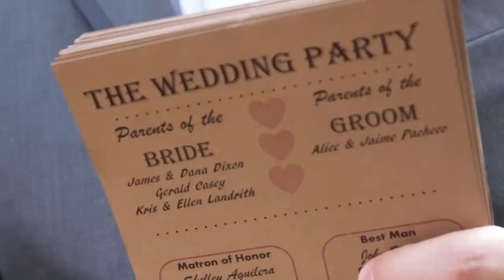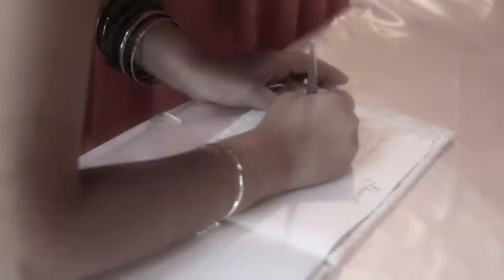David & Karrah Pacheco Vignette Reel: RG Productions Photography & Video